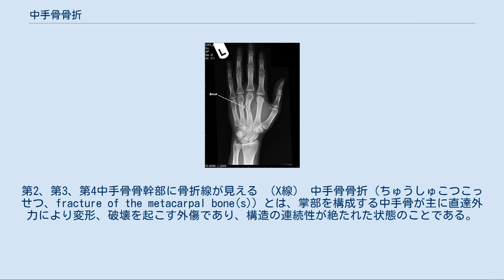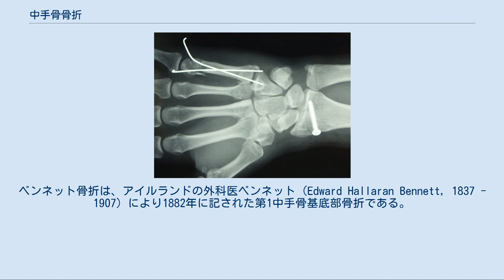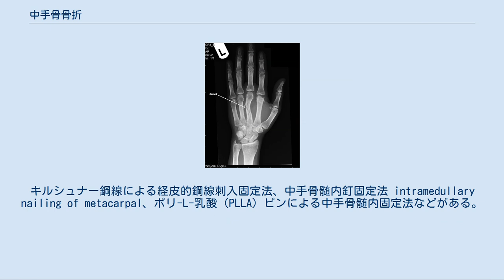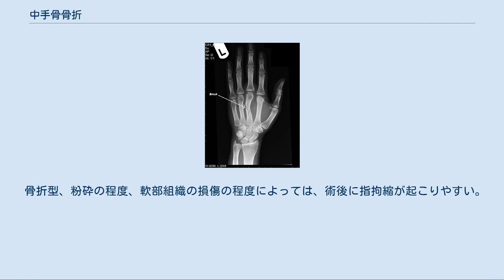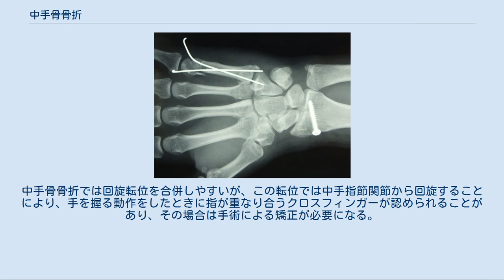中手骨骨折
中手骨多発骨折。
第2、第3、第4中手骨骨幹部に骨折線が見える （X線） 中手骨骨折（ちゅうしゅこつこっせつ、fracture of the metacarpal bone(s)）とは、掌部を構成する中手骨が主に直達外力により変形、破壊を起こす外傷であり、構造の連続性が絶たれた状態のことである。
 中手骨骨折は損傷を受けた部位によって骨端線離開、基底部骨折、骨幹部骨折、頸部骨折の4つの種類に分けられる。
それぞれの発生機転などは次の通りである。
 他の部位の骨端線離開と同様に、成長軟骨層である骨端線がまだ閉鎖していない小児期に外力を受け、骨端線が障害されることで生じる小児骨折である。
成長軟骨層は4層からなるが、骨端線離開は細胞間結合組織が少なく最も抵抗の弱い肥大細胞層を中心として生じる。
このため転位が大きければ、大きな成長障害をもたらす。
できるだけ保存的な方法で正確に整復を行い、内固定が必要とされる場合にも骨端線の損傷が少ない方法を選ぶ。
 基底部骨折は、打撲などの直達外力を受けて生じることが多い。
脱臼骨折が発生すると手部の隆起、突出、手指の顕著な変形が見られる。
 第1中手骨骨折は、基底部に発生する場合が多い。
このうち、第1中手骨基底部関節内の脱臼骨折で尺側基底部に骨片を残し、遠位骨片が橈側近位へ向けて転位するものをベンネット骨折といい、手を固く握った状態において打撃、打撲などの衝撃が加わって生じる。
ベンネット骨折は、アイルランドの外科医ベンネット（Edward Hallaran Bennett, 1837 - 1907）により1882年に記された第1中手骨基底部骨折である。
第1中手骨の末梢骨片は長母指外転筋の筋力により橈背側に牽引され、中手手根関節に脱臼を生ずる。
この骨折は整復位保持が困難な骨折として知られる。
 ベンネット骨折の症状としては、通常の骨折の症状に加え、第1中手骨の末梢骨片が橈背側に転位する変形が現れる。
診断に際しては局所所見、X線像により確認する。
保存療法では、第1指を長軸に末梢側へ牽引し、第1中手骨伸展位橈側から中手手根関節部を圧迫、約5週間のギプス固定を施す。
整復位保持が困難な症例に対しては手術療法により、X線透視下に観血的にキルシュナー鋼線を用いた内固定を行う。
整復固定が不十分になる場合にはこれを直視下で行う。
かつてはこのベンネット骨折がボクサー骨折の別名をもっていたが、近年は後述の中手骨頸部骨折がボクサー骨折と呼ばれることが多い。
 第5中手骨基底部骨折では、第5中手骨の尺側手根伸筋に牽引されて第5指中手手根関節内に骨片を残し、亜脱臼を生じる。
 また、第1中手骨基底部の関節内における複合骨折はローランド骨折と呼ばれる。
 第3中手骨骨幹部骨折 （X線） 骨幹部骨折は、骨折線の方向によって横骨折と斜骨折に分けられ、横骨折は直達外力を受けて生じ、中手骨から起始する骨間筋の収縮によって背側凸状変形となる。
斜骨折は捻転外力を受けて生じ、横骨折のような屈曲転位ではなく回旋転位、短縮転位が起こりやすい。
 頸部骨折はボクサー骨折とも呼ばれ、頻度が高い。
次いで基底部骨折、骨幹部骨折、骨端線離開の順で多く発生する。
共通する症状として、外傷の衝撃後に激痛、特定部位の圧痛、手や手指の機能不全、腫脹、変形、運動障害などが急激に発生する。
 発生機転はベンネット骨折と同様、拳を握った状態で打撃、打撲による外力が加わった時に起こるが、第4、第5中手骨頸部（近位端）に多発する。
より強い衝撃を受けた場合には第2、第3中手骨に生じることもあり、正しく拳を握っていない場合には第1中手骨にも生じる。
また、乗り物のハンドルを握ったまま正面から交通事故に遭うなどした場合にも、外力が中手指節関節から中手骨の長軸に向かうことで生じる。
 拳による打撃において骨折を予防するためには、中手骨頸部に限度外の衝撃が加わらないように、衝撃が中手骨の縦軸方向に伝わるように打つ必要がある。
骨折した場合は即座にアイシングを行い、幅の狭いバンデージで爪が見える状態に固定、圧迫する。
スプリント材（水硬性・水溶性・熱塑性プラスチック製、アルミニウム合金製など）で手全体にスプリント固定を施し、三角巾などを使ってスリング包帯法（吊り包帯）で挙上を行う。
 この他、腱と関節包との結合部位では剥離骨折が多く発生し、伸筋腱断裂によってマレットフィンガー（槌指）と呼ばれる遠位指節間関節の屈曲変形が生じる。
軽度であれば6週間程度、副子（アルミニウム...